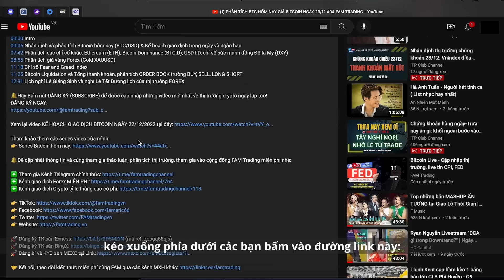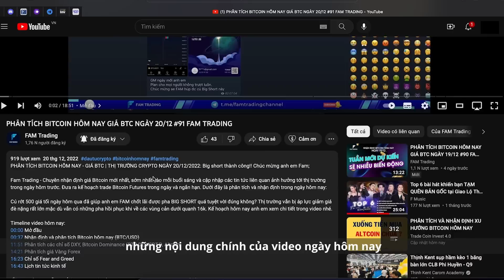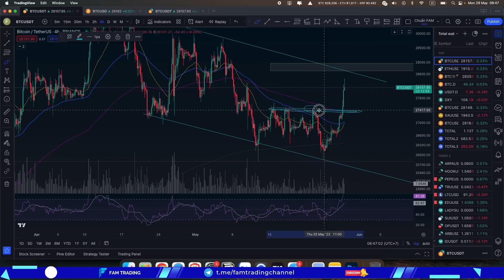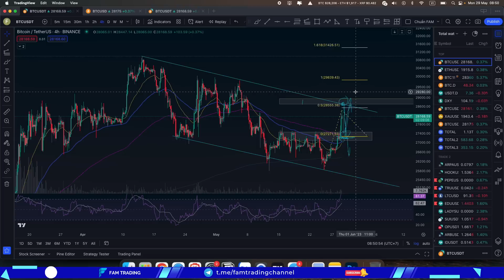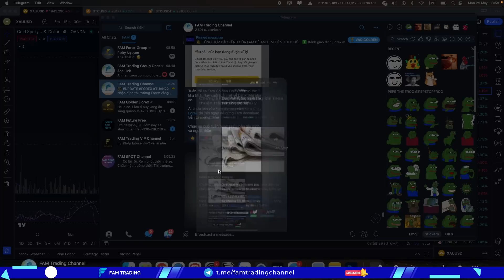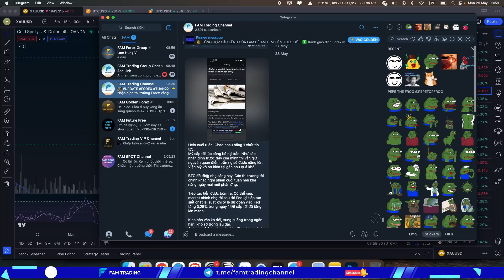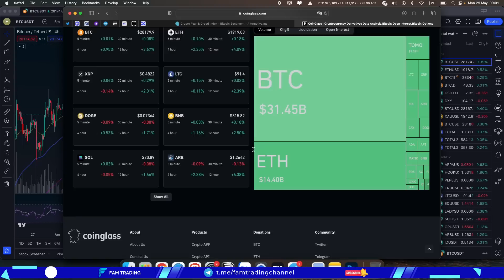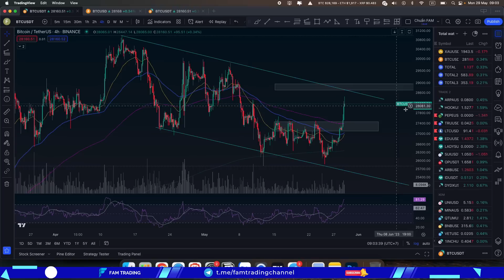Giá Bitcoin hôm nay và thị trường Crypto ngày 29/5/2023 | FAM TRADING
Sau tin tức chấp nhận nâng nợ trần của Mỹ ngày hôm qua, kết hợp với các tin tạo động lực đẩy thị trường, BTC đã có pha hồi phục lên tiếp khu vực 28k sáng hôm nay giúp đà tăng quay lại mạnh mẽ. Trên các khung nến Tuần, Ngày, H4 đều cho thấy xu hướng tăng thể hiện rõ và phe mua tham gia vào thị trường mạnh mẽ. Tuy nhiên vùng giá hiện tại đã đi khá xa, chiến lược vẫn phải chờ đợi các nhịp hồi về khung nhỏ để đánh lên tiếp. GAP đã tạo ra ở vùng 27k2-27k9 sau pha tăng mạnh vừa rồi. Gap trên ở 29k vẫn chờ được fill. Giai đoạn này nên ưu tiên thuận theo xu hướng nhé

Timeline video hôm nay:
00:00 Mở đầu nhận định
01:27 Bitcoin hôm nay BTC/USD
09:42 Phân tích ETH Coin
10:24 Bitcoin CME Futures
12:16 BTC.D & USDT.D
13:27 Chỉ số DXY đồng đô la Mỹ
13:53 Trade VÀNG Forex hôm nay như thế nào
14:11 Lịch tin tức kinh tế
16:41 Fear and Greed Index
17:12 Chỉ số trên Coinglass

Fam Trading - Chuyên nhận định giá Bitcoin mới nhất, sớm nhất vào mỗi buổi sáng và cập nhập các tin tức liên quan ảnh hưởng tới thị trường trong ngày hôm trước. Đưa ra kế hoạch trade Bitcoin Futures trong ngày và ngắn hạn.